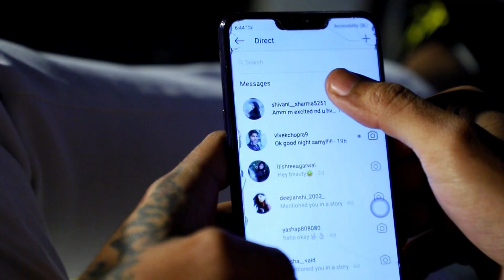Jatti gurry official song#samkhatri by-: RS Production.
Screenplay-: Samkhatri,shivani sharma,shilpa,Rahul sharma(RS Productions)